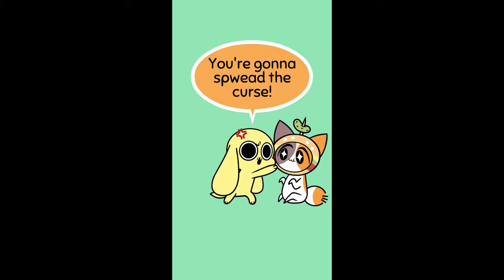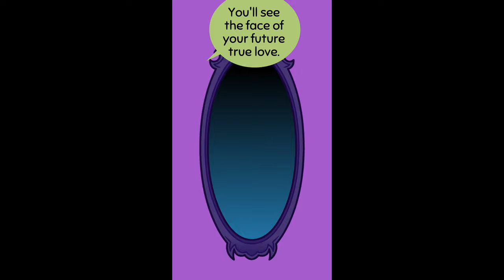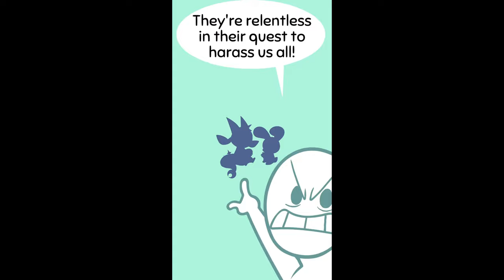Chikn nuggit TikTok animation compilation #23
Hello, welcome to Chikn animation stoopid Channel 💕💕